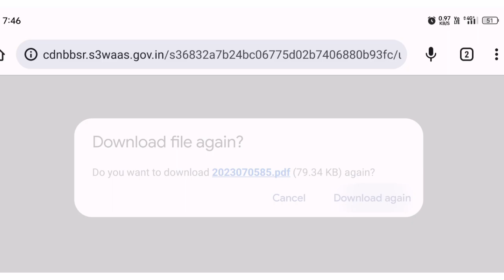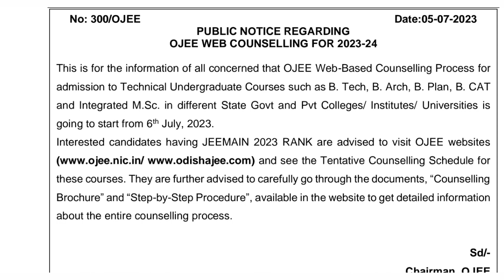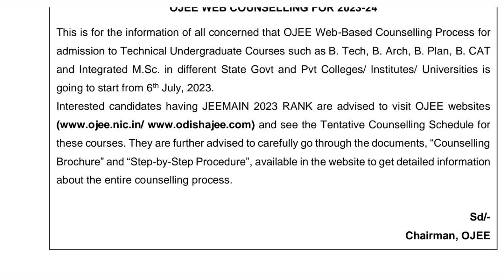OJEE 2023 COUNSELING STARTED CHECK NOW